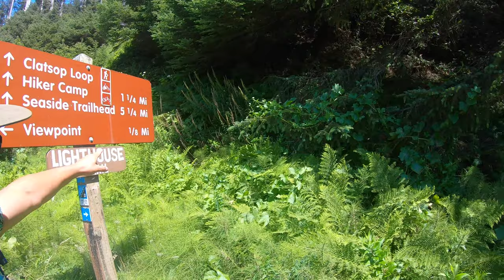🔴 Explorando Ecola State Park, Indian beach Oregon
Envolviendo Tillamook Head, entre Seaside y Cannon Beach, Ecola State Park se extiende a lo largo de 9 millas de costa y ofrece excelentes oportunidades de turismo y recreación combinadas con un pasado histórico. Aunque las oportunidades escénicas y de caminatas pueden ser el principal atractivo, la diversidad de recreación al aire libre que incluye picnics, charcos de mareas, surf y observación de la vida silvestre hacen del parque estatal Ecola un destino durante todo el año.

Las oportunidades de turismo comienzan en el momento en que ingresa al parque. El camino de entrada serpentea a través de un exuberante bosque de abetos de Sitka, y finalmente se abre a un acantilado cubierto de hierba que ofrece impresionantes vistas del Océano Pacífico. Es posible que reconozca el mirador al sur, una escena de muchas fotografías publicadas. Las pilas de mar marcan el largo tramo de la costa sur, respaldado por la ciudad de Cannon Beach y la cordillera de las montañas costeras arriba.

Los senderos de Ecola ofrecen miradores desde los acantilados de calas apartadas, promontorios boscosos e incluso un faro abandonado hace mucho tiempo. La red de senderos del parque incluye un segmento de 8 millas del Oregon Coast Trail y una ruta histórica interpretativa de 2 1/2 millas llamada Clatsop Loop Trail. Parte del Clatsop Loop Trail y el sendero sobre Tillamook Head siguen los pasos del Corps of Discovery. El capitán William Clark y 12 miembros del Corps of Discovery viajaron por lo que ahora es el parque en 1806 en busca de una ballena varada cerca de la actual Cannon Beach. Después de escalar la ladera norte de Tillamook Head y llegar a uno de sus miradores, Clarke describió la vista como "... las perspectivas más grandiosas y agradables que mis ojos jamás contemplaron ..."

Haga una parada para hacer un picnic antes de recorrer los muchos kilómetros de senderos. Visite Indian Beach, una playa de arena aislada, popular entre los surfistas y los amantes de la playa, que ofrece pozas de marea y esplendor escénico. Esté atento a la vida silvestre del parque, como ciervos, alces o águilas que vuelan sobre sus cabezas. Incluso puede ver ballenas grises migratorias durante el invierno y la primavera.

Reducción de servicios / instalaciones
Todos los senderos de Ecola están abiertos y transitables; espere arbustos, áreas fangosas y árboles caídos por las recientes tormentas de viento.

Asesoramiento general

Asesoramiento general
Ver todos los avisos de este parque
Abierto para uso diurno todo el año
COVID-19 puede afectar las fechas
Se requiere permiso de estacionamiento de uso diurno
(compre el permiso de 1 día en el sitio)
Compre un permiso de estacionamiento anual
También te puede interesar
Área natural estatal de Saddle Mountain
Condiciones actuales
NUBES ROTAS
47 °
Direcciones

Retroalimentación
Servicios y características

Rutas de senderismo
Accesible
Picnic
Punto de vista
Baños con descarga
Accesible
Información de la exhibición
Accesible
Fauna silvestre
Accesible
Acceso a la playa
Tarifa de uso diario